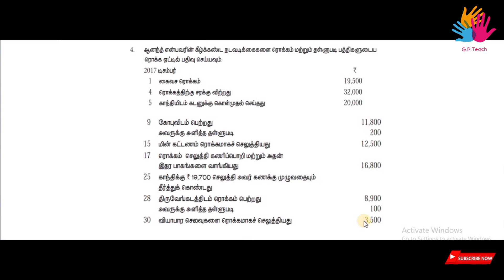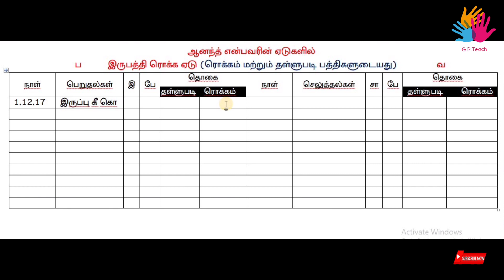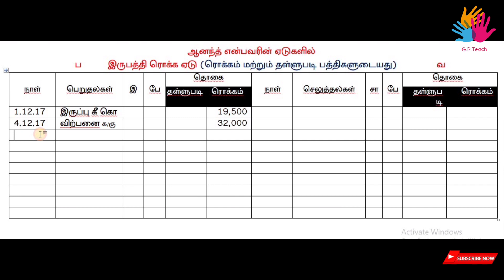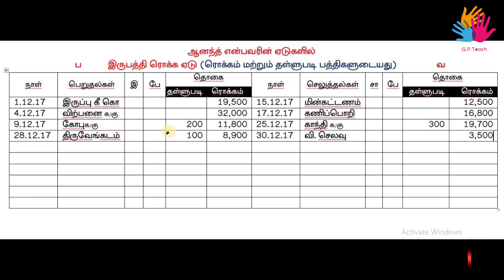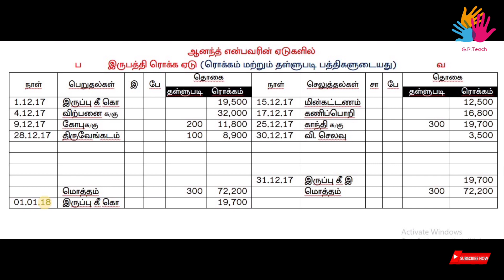+1) 11ம் வகுப்பு கணக்குப்பதிவியல் - துணைஏடுகள் 2 - பயிற்சி க.எண் 4 @G.P.Teach Subsidiary book 2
In today’s video Chapter 7 Subsidiary Books 2 DOUBLE Column Cash Book Sum No 4  is explained.

I kindly ask students to look carefully and learn.

To join our WhatsApp group Click the below link

11th accounts Chapter 6 in tamil medium
ரொக்க ஏடு
துணை ஏடுகள் 2
Cash Book
Single Column Cash Book
11th accountancy
11th accounts